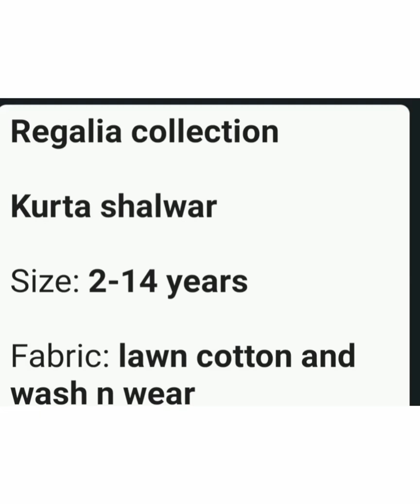Regalia Collection#Boys/kids kurta shalwar